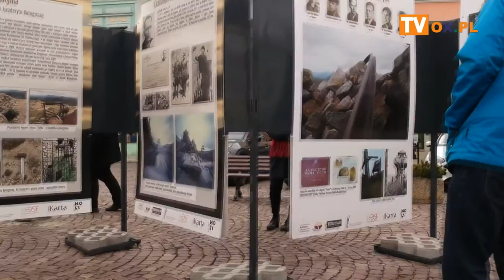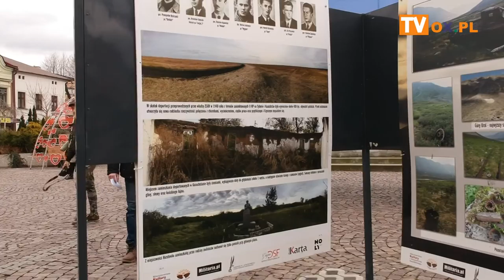[FLESZ] Wystawa na skoczowskim Rynku poświęcona Cichociemnym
Uroczyste otwarcie wystawy na skoczowskim Rynku w piątek 14 lutego o godzinie 14:00, poświęconej Cichociemnym Spadochroniarzom Armii Krajowej - aresztowanych przez NKWD i więzionych w łagrach sowieckich.